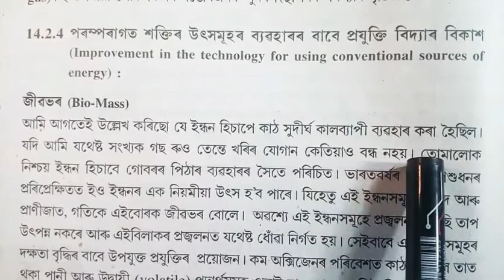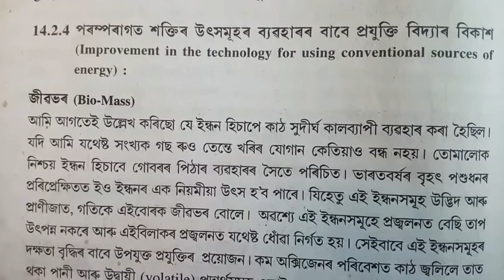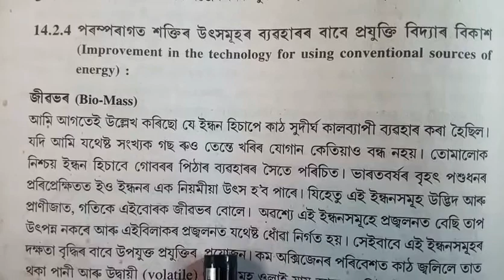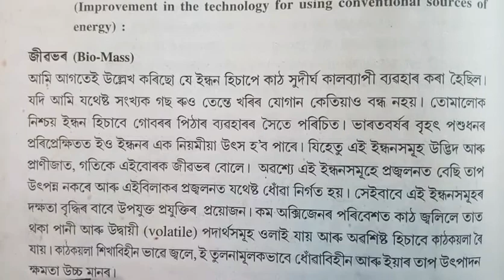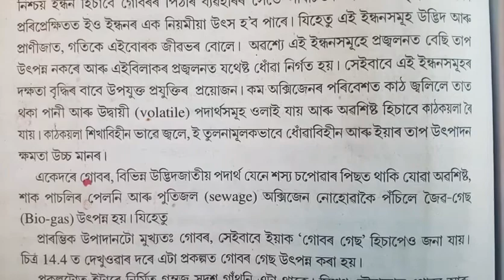Part 9 || Class 10 || Science || Chapter 14 || Question || Answer || Assamese || Medium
In this video has the questions, additional questions exercise questions and answers from the Chapter 14 Source of Energy of Class 10 Science

Source of Energy || Lesson 14

Class: 10

Subject: Science

Chapter: 14

Lesson: Source of Energy

Board: Secondary Education Board of Assam; SEBA

State: Assam

Country: India

Assamese || Medium